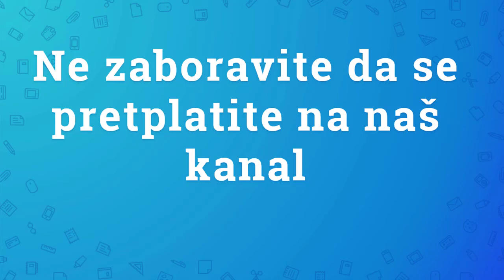Rodbinske veze do 16. kolena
U ovom videu nabrajamo rodbinske veze do 16. kolena